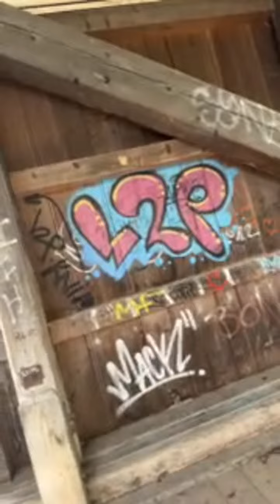Highlight 1:48:09 – 1:53:08 von Người Việt ở Thụy Sĩ chia sẻ về cuộc sống của người Việt Nam tại Thụ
Chào mừng Quý Vị đến với Kênh YouTube Người Việt ở Thụy Sĩ của tôi , kênh Người Việt ở Thụy Sĩ cua mình chia sẻ về đời sống và việc làm,văn hóa của người việt Nam trên đất nước Thụy Sĩ.
Mong được sự ủng hộ của Quý Vị
Hay ủng hộ kênh bằng cách xem Video và đăng ký hoặc chia sẻ